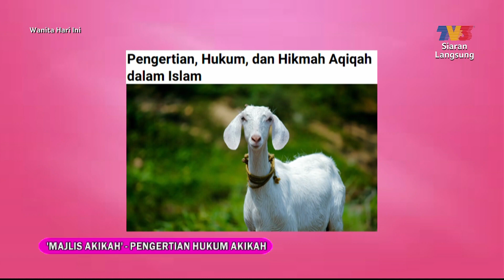Majlis Akikah - Pengertian Hukum Akikah | WHI (26 November 2022)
Topik: Majlis Akikah - Pengertian Hukum Akikah